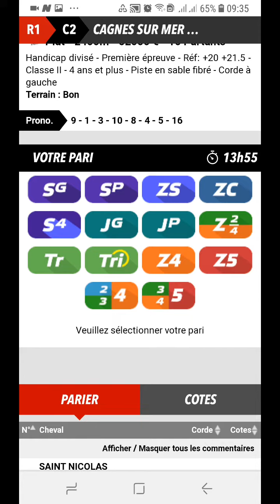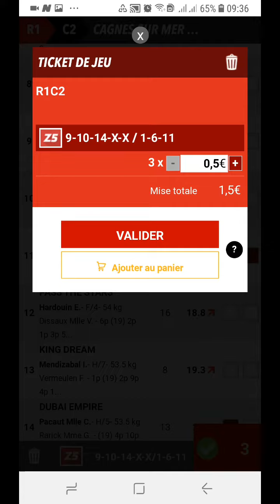PRONOSTICSCONCRETS du Mercredi 29 JANVIER 2020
R1C2 PLAT 16 PARTANTS